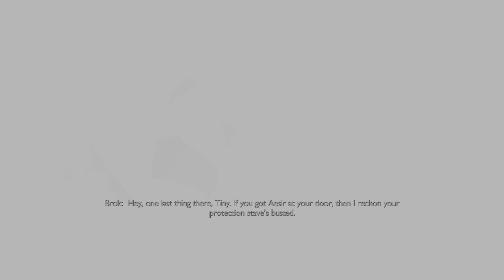God of War Ragnarök PS5 Walk Through Part 2